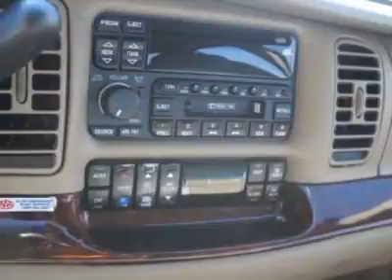1997 Buick Park Avenue Sedan - Monroe, NC